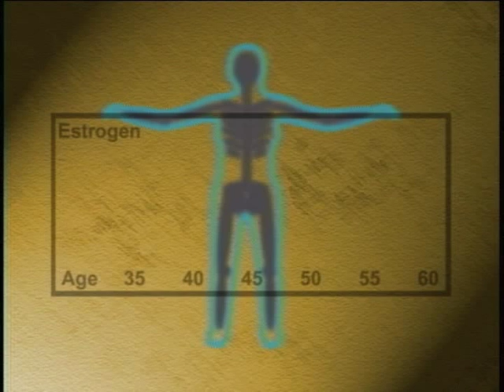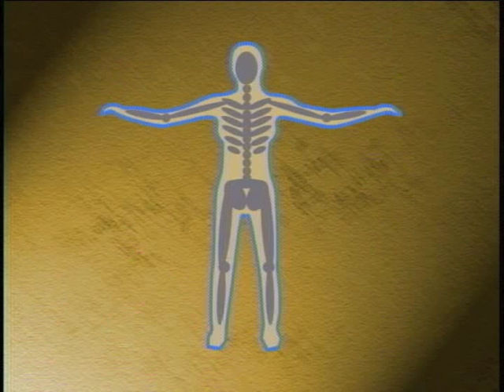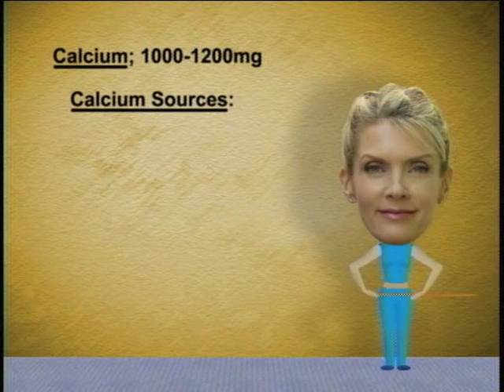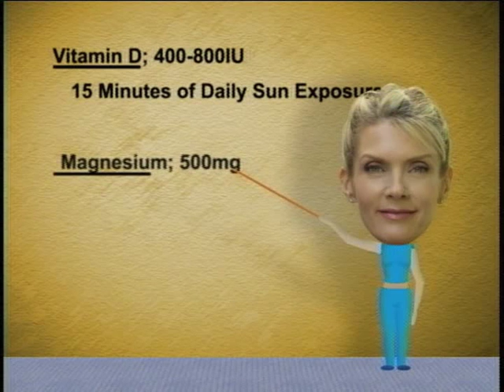How hormonal changes affect your bone health